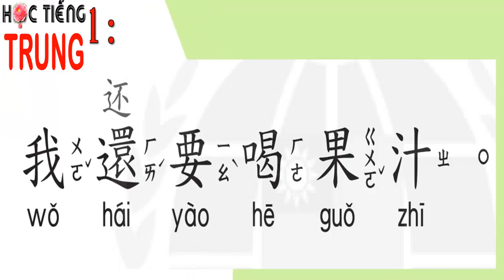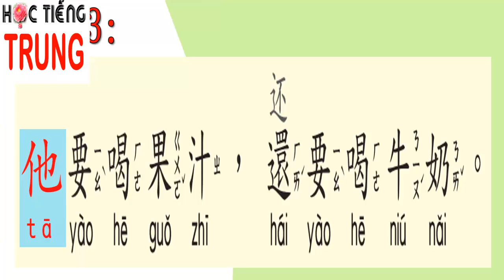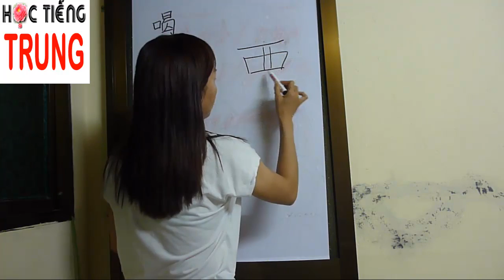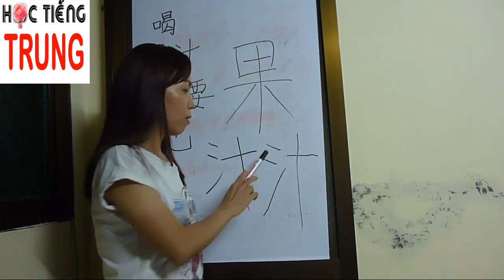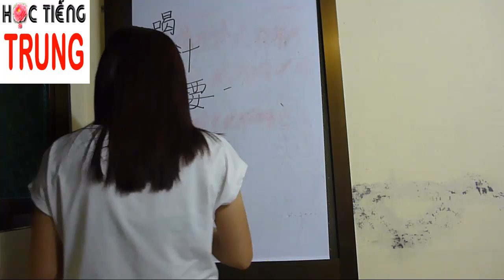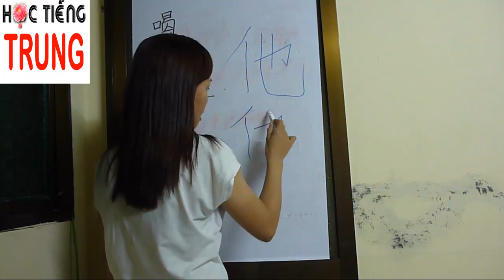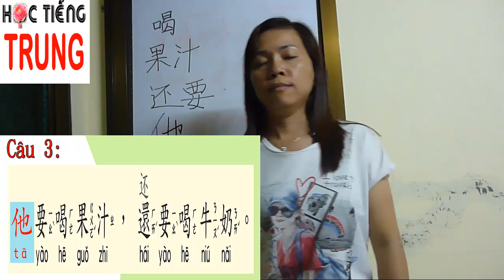Học tiếng Trung dễ như tiếng Việt – Mỗi ngày học 3 câu- bài 6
Học tiếng Trung dễ như tiếng Việt – Mỗi ngày học 3 câu- bài 6. Bài hôm trước nói về chủ đề ăn uống và đây là một chủ đề rất rộng, Bình mạng phép hôm này tiếp tục nói về chủ đề này.

Skype: tuyetbinh242